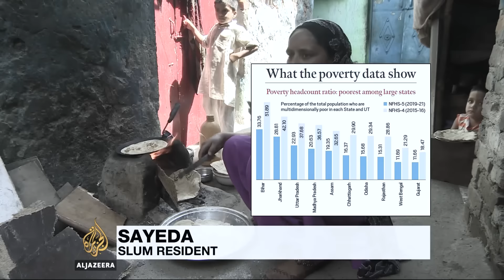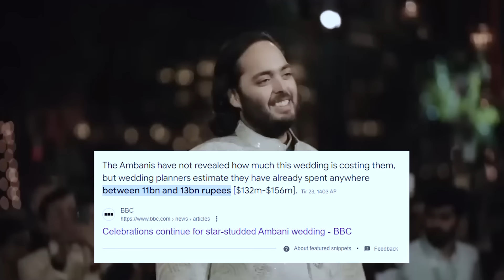عروسی 156 میلیون دالری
پیام های این ازدواج چیست؟